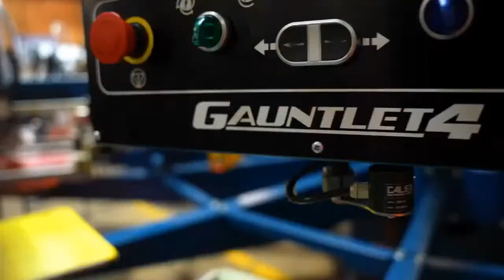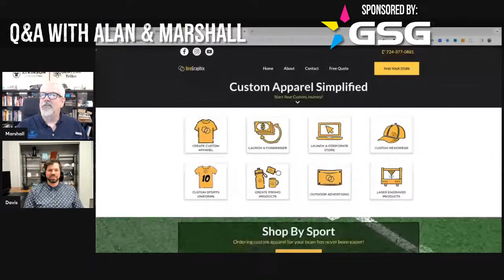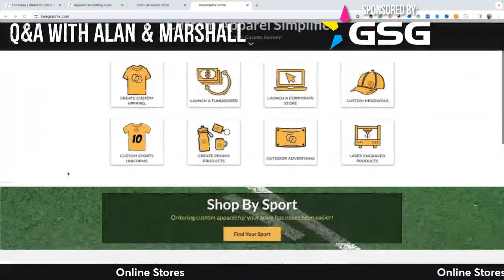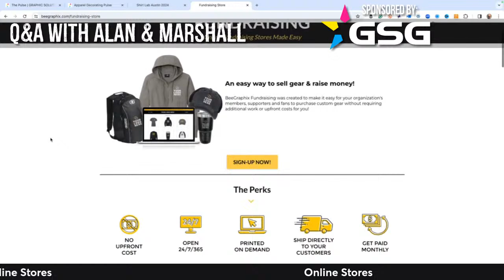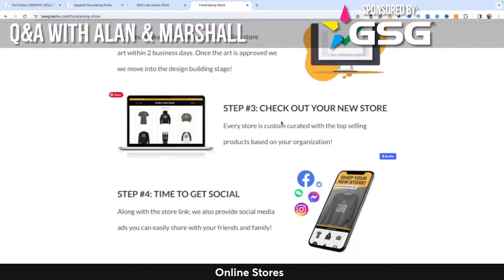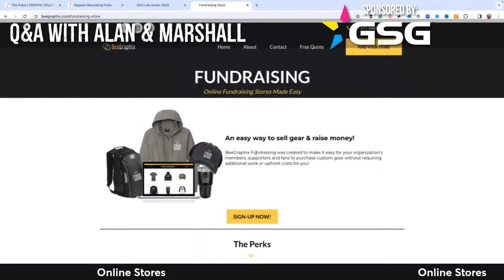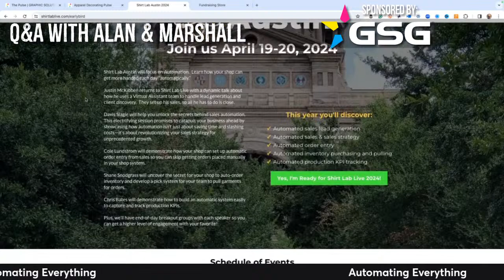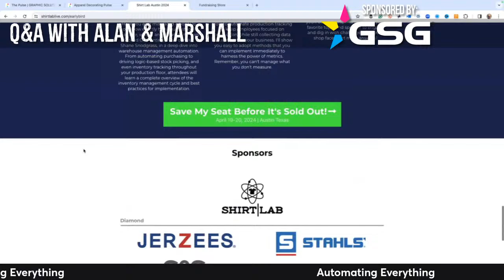Q&A With Alan & Marshall - Ep 200 - 4/29/2024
🎉 It's time to add some sizzle to your Friday with the electrifying "Q&A With Alan & Marshall" – your passport to unraveling those shop-related mysteries while having a riot! 💥

🔥 Join the dynamic duo, Alan Howe and Marshall Atkinson, as they embark on an epic journey through the wild jungles of printing. Whether you're battling with screenprinting, embroidery, DTG, or desperately seeking the elixir of business, sales, or marketing success—these two are armed to the teeth with wisdom, charisma, and a touch of glitter! 🛡️💰🎨

🚀 We're here to transform your shop into a well-oiled, money-making machine. No more staring at the ceiling in confusion, or falling into the black hole of Google searches; it's all about ramping up those sales, conquering the marketing universe, and serving up tips and tricks that'll make your competitors green with envy! 🚀💼📈

💬 But wait, there's more! This ain't just a run-of-the-mill gabfest. This is an "ask us anything" extravaganza, and your questions are the VIP guests of the show. 🌟

🗓️ Circle the date on your calendar for the ultimate enlightenment bash on Friday, April 29, 2024, at high noon Eastern Time. We're dishing out piping hot wisdom LIVE on Facebook, YouTube, and LinkedIn, no fancy filters, just unfiltered brilliance with a sprinkle of sass! 😄🕛

Don't be fashionably late to this shindig! Strap in for a rollercoaster ride of laughs, insights, and nuggets of wisdom that'll turn your shop into the talk of the town. 🙌👕💡